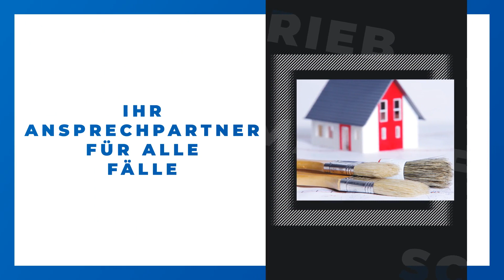Scholz - Malerfachbetrieb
Scholz - Malerfachbetrieb in Südheide: Erfahre mehr über uns in diesem überblicksartigen Imagefilm. Finde heraus, wie du mit uns in Kontakt treten kannst, wann wir für dich geöffnet haben oder verschaffe dir einige Eindrücke unseres Betriebs. Mehr erfährst du auf unserem SELLWERK Profil